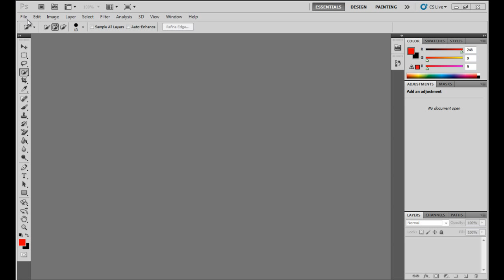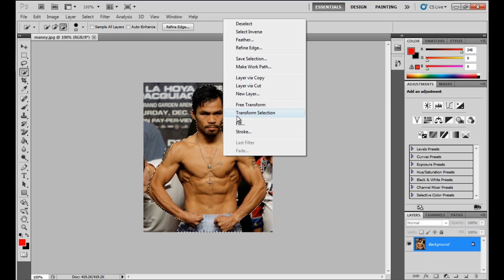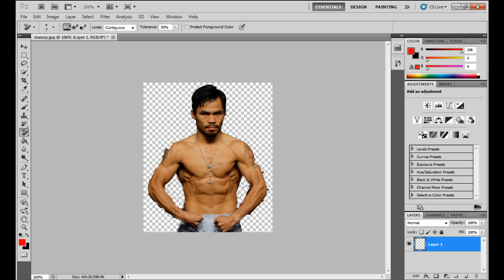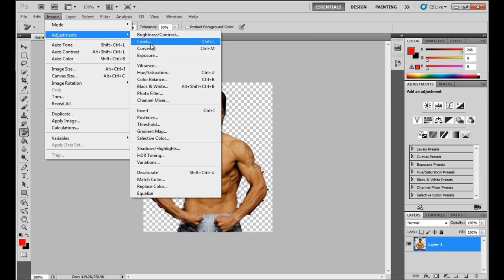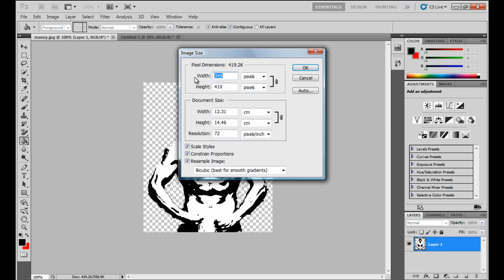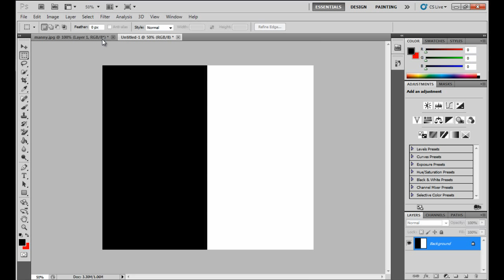How to create a Scarface Style Picture (Manny Pacquiao)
This is my first tutorial guys, please leave some constructive comments on how I could improve. Thank You.